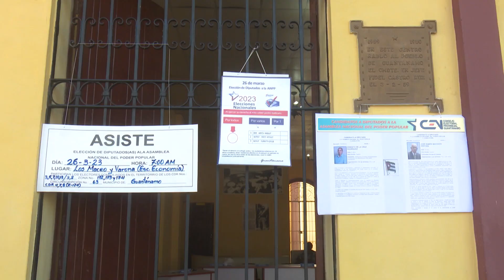Elecciones Generales en Guantánamo: Listos para una jornada histórica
La prueba dinámica del domingo 19 de marzo fue el momento preciso para comprobar los aseguramientos necesarios para realizar con éxito el proceso eleccionario que se desarrolla el 26 de marzo